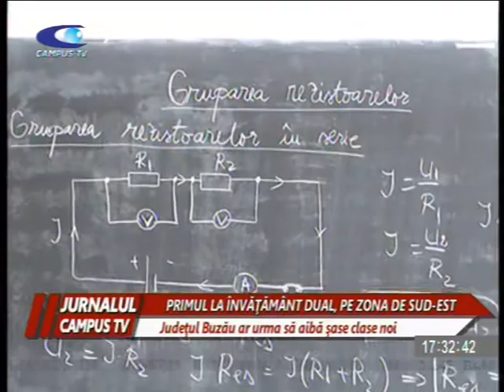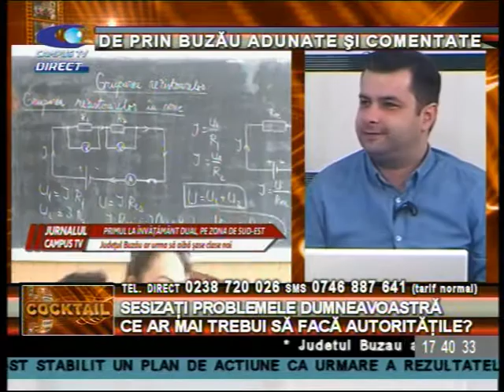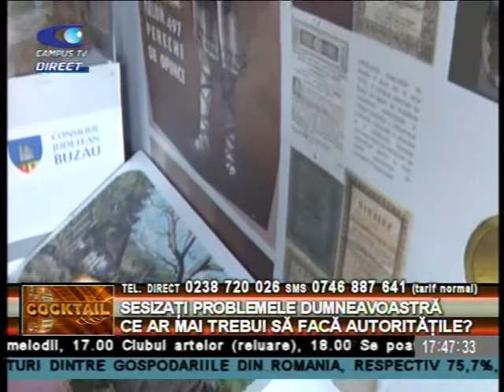COCKTAIL 6 DEC IOSIF p2